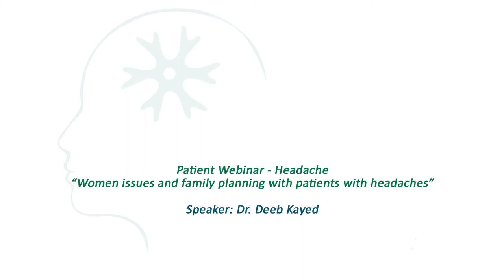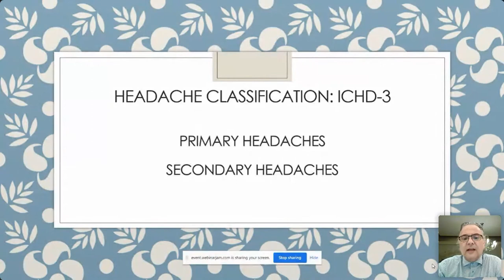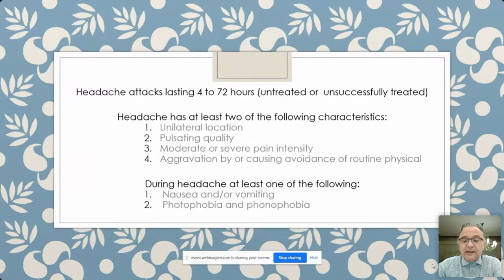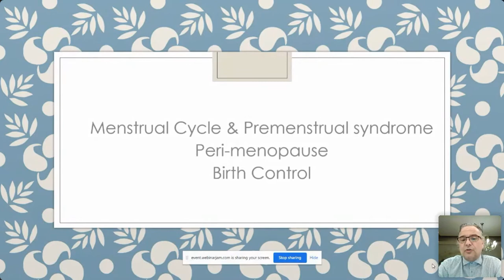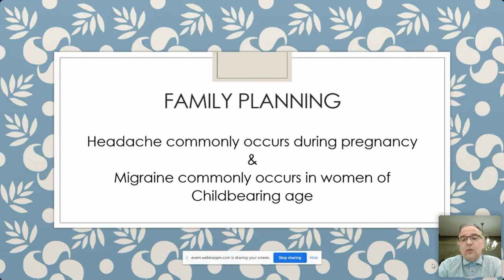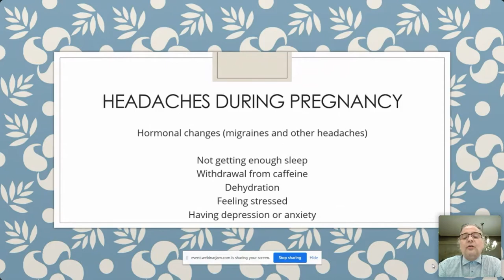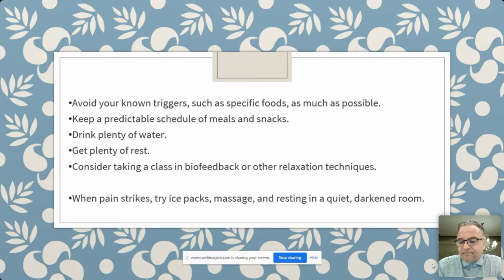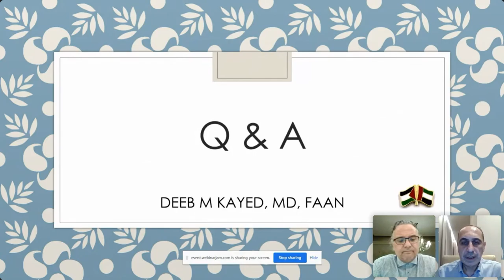“Women issues and family planning with patients with headaches”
“Women issues and family planning with patients with headaches” online webinar is the 4th episode of a 5 episodes patient webinar provided by the American Center for Psychiatry and Neurology (ACPN) for public to expand the knowledge related to headache problems.
Speaker: Dr. Deeb Kayed